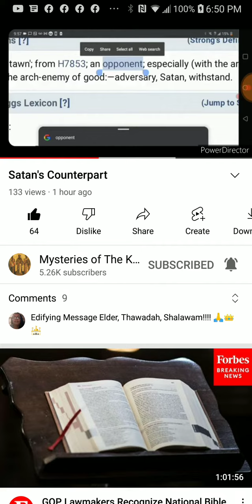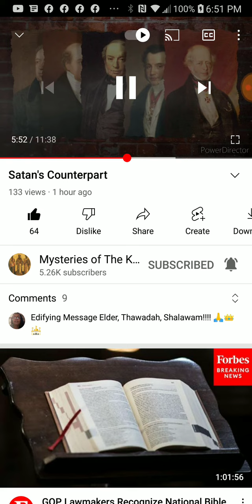PT.3 of 6 , Satan's Counterpart